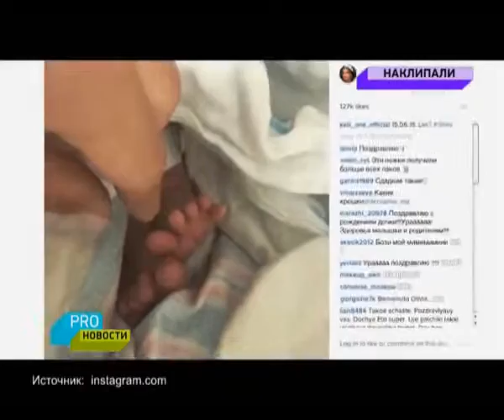Топ горячих клипов июня